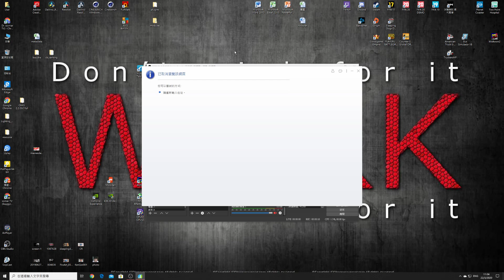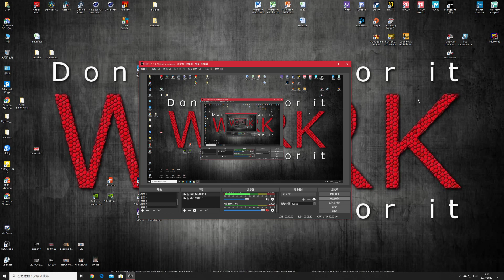不專業主觀點評兩位頂級中堅·Ramos VS Van Dijk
Ramos VS Van Dijk
都估到會俾人插到嘔屎㗎喇